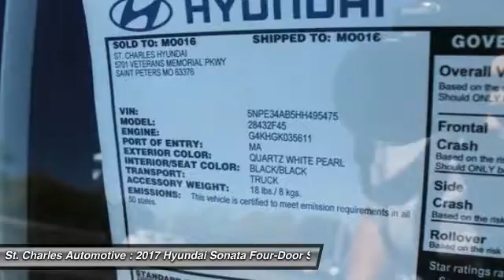2017 Hyundai Sonata St. Charles Hyundai 67330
2017 Hyundai Sonata Sport

Pick up this Quartz White Pearl - White 2017 Hyundai Sonata, available today at St. Charles Automotive. Featuring Automatic transmission, it has  miles. This could be the one you've been searching for.